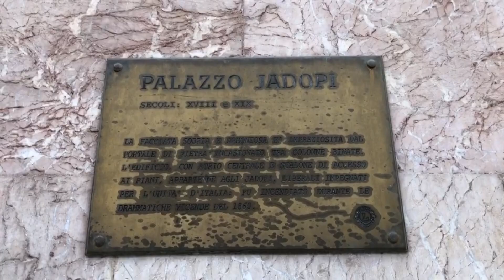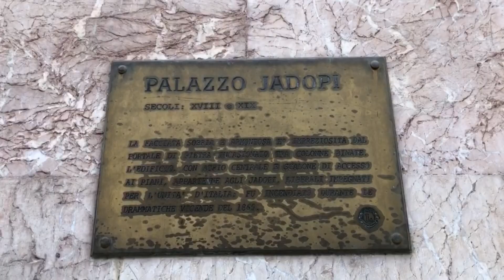Iniziati i lavori di restauro di palazzo Jadopi a Isernia - 10/10/2024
Servizi TG | Iniziati i lavori di restauro di palazzo Jadopi a Isernia | 10/10/2024